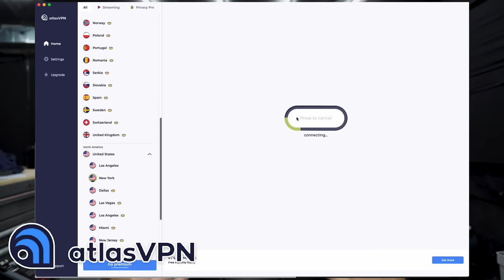Jennette McCurdy Speaks Out About The Dangers Of Being A Child Star Similar To Kids Of Vloggers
Grab Atlas VPN for just $1.83/mo + 3 months free before the deal expires